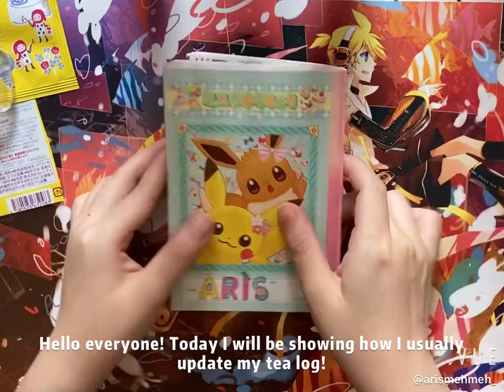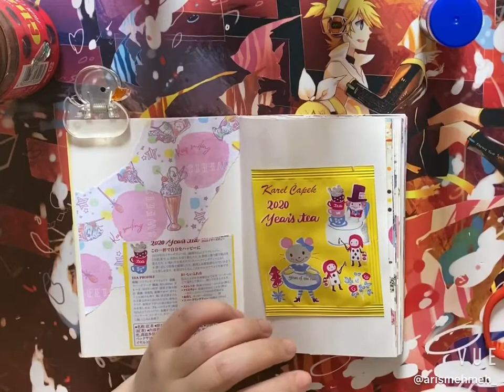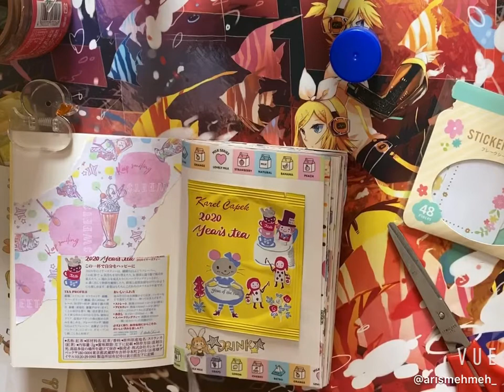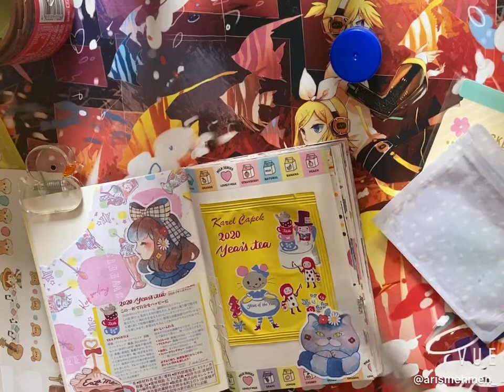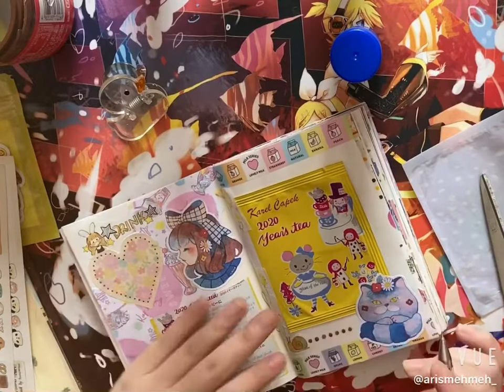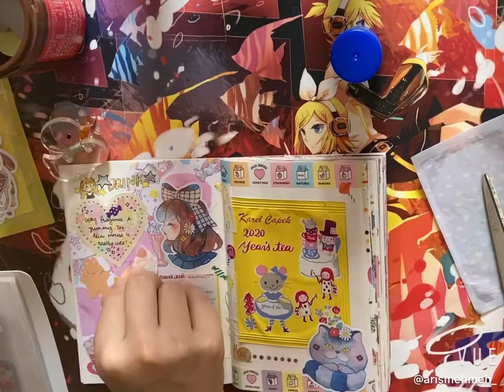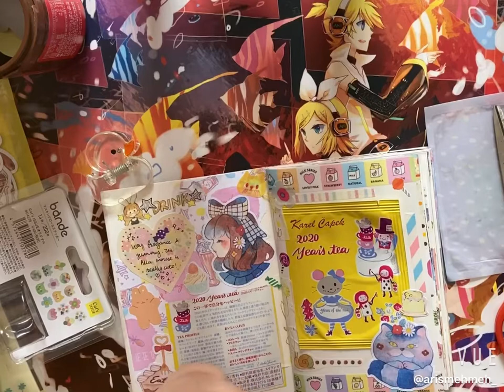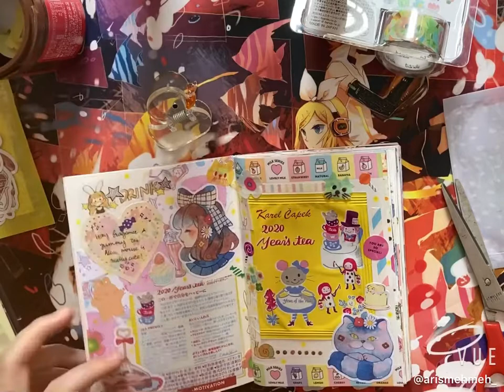Kawaii Tea Log journaling! || Karel Capek tea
Hello everybody, this time I will be showing how I usually update my tea log. Hope you enjoy the video!

You can set the video quality to 720p!